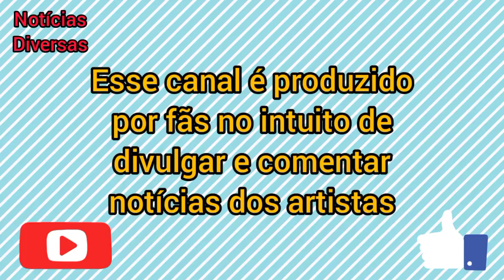MARINA FICA TRISTE POR VALENTINA E ALINE NÃO VIBRAREM AO VÊ-LA COMO FAZENDEIRA| A FAZENDA 13